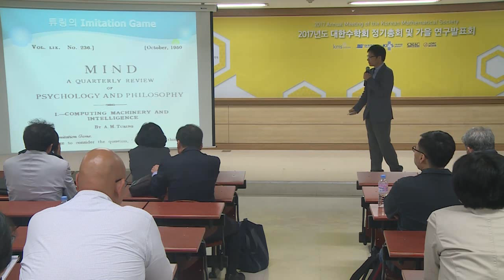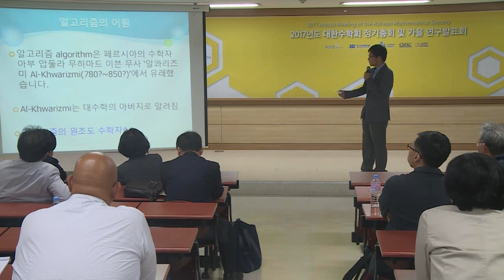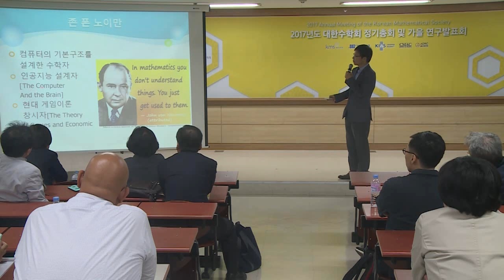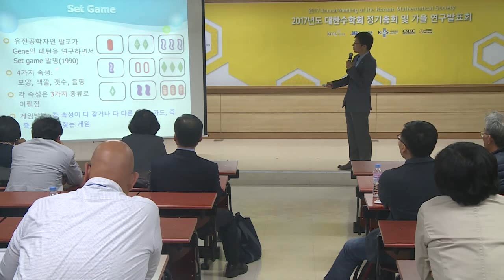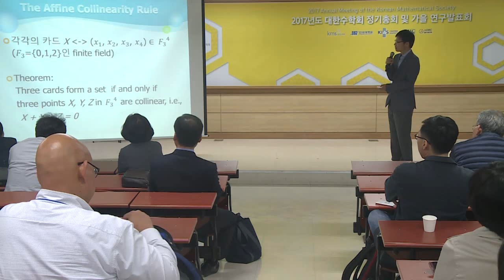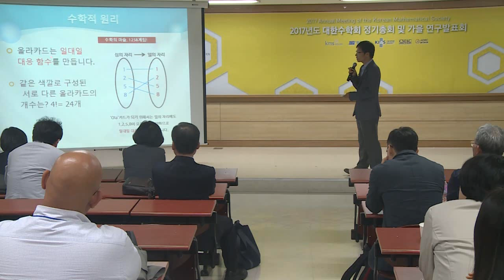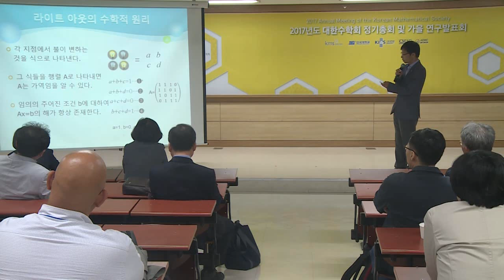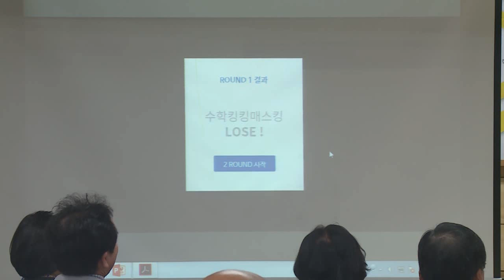Korean Mathematical Society (2017 KMS Annual Meeting, Public Lecture, Jon-Lark Kim)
2017년도 대한수학회 정기총회 및 가을 연구발표회 (2017 KMS Annual Meeting)
October 27(Fri)~29(Sun), Dankook University, Cheonan, Korea

Public Lecture, Jon-Lark Kim